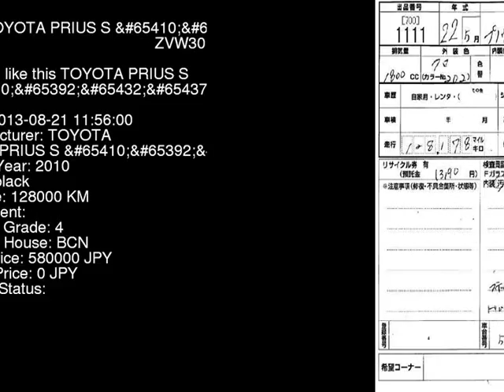2010 TOYOTA PRIUS S_ ZVW30